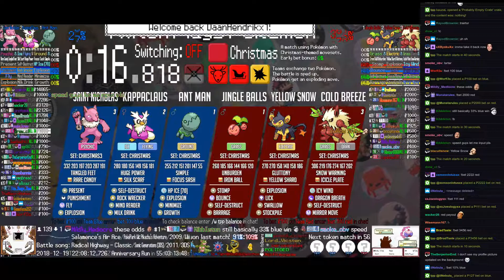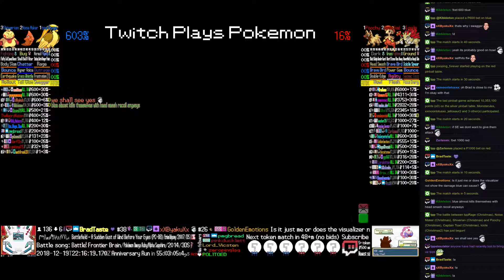Twitch Plays Pokémon Battle Revolution - Matches #139154 and #139155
#139154 [Blue: Ant Man (Christmas), KappaClaus (Christmas), Cold Breeze (Christmas)] vs [Red: Jingle Balls (Christmas), Yellow Snow (Christmas), Saint Nicholas (Christmas3)]

6:35 : #139155 [Blue: tppRage (Christmas), Noise Maker (Christmas), Shiverian (Christmas)] vs [Red: Poochy (Christmas), Captain Toad (Christmas), Icicle (Christmas2)]